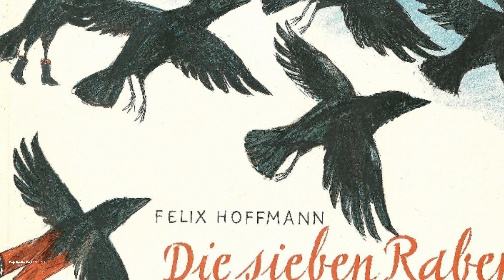Die Sieben Raben - Oklahoma Tom (1956)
GER Nr. 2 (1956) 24 Wochen

Die Sieben Raben waren eine deutsche Musikgruppe. Die Formation stand im Jahr 1956 mit dem Titel Smoky zwei Monate lang auf dem ersten Platz in der deutschen Hitparade.

Geschrieben wurde der Titel von Kurt Feltz. Auf der B-Seite der Schellackplatte von Polydor befand sich der Titel Oklahoma-Tom. Dieser erreichte Platz 2. Die Sieben Raben waren vier Mitglieder des Comedian-Quartetts: Herbert Imlau, Fred Ritter, Werner Schliebietz und Karl-Heinz Nowak. Die weiblichen Stimmen stammten von den Sängerinnen des Sunshine-Quartetts oder von Ille Wappler, Mitglied der Moonlights.

Die Sieben Raben were a German music group. The formation was in the first place in the German hit parade for two months in 1956 with the title Smoky.

The title was written by Kurt Feltz. On the B-side of the Polydor shellac record was the title Oklahoma-Tom. The Sieben Raben were four members of the comedian quartet: Herbert Imlau, Fred Ritter, Werner Schliebietz and Karl-Heinz Nowak. The female voices came from the singers of the Sunshine Quartet or from Ille Wappler, member of the Moonlights.